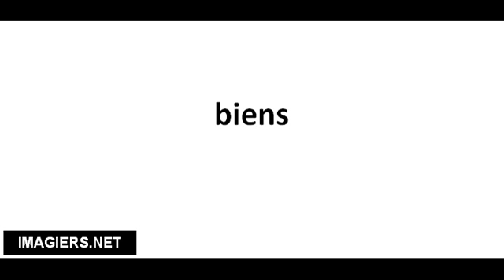Ranskankieliset sanat # biens